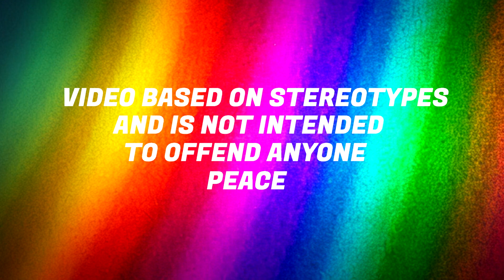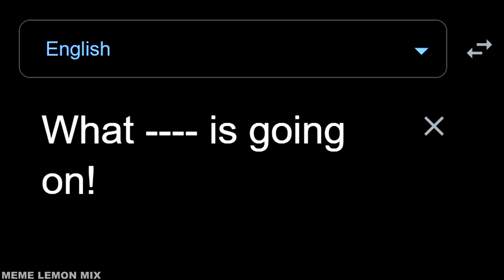Pomni Swearing in different languages meme Part 2